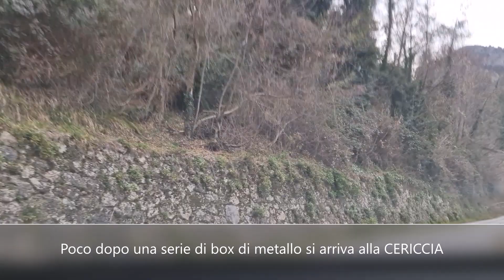Come si arriva a Trescolli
Trescolli è una località che si trova sopra la frazione camaiorese di Casoli, in provincia di Lucca. E' il punto di partenza del sentiero 106 che porta alla Foce di San Rocchino, dalla quale poi è possibile raggiungere la vetta del Monte Gabberi, il rifugio Forte dei Marmi, la Foce del Pallone e quindi il Matanna e il Nona.
Il video descrive passo-passo come arrivare a Trescolli, partendo da Camaiore.
Una volta arrivati a Trescolli, attenzione a dove parcheggiate la macchina. È possibile parcheggiare lungo la strada, ma in alcuni tratti c'è il divieto di sosta e qui i vigili urbani vengono abbastanza spesso a lasciare 'il ricordino'.

By MUFLONI DELLE APUANE
I TUTORIAL DEL MUFLONE